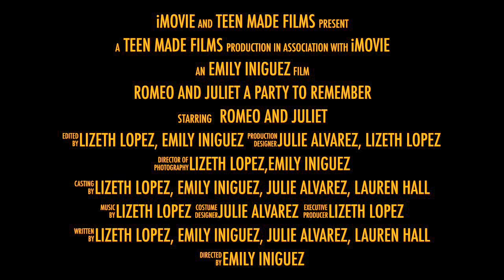Romeo and Juliet; A Party To Remember: Class Project